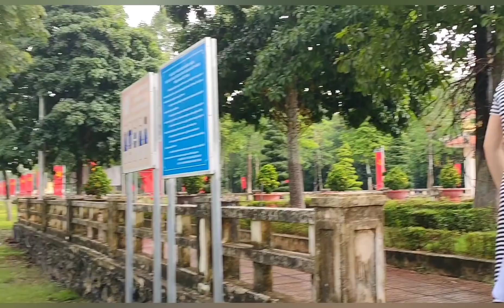🔴 Cả Họ để mặc Con Dâu bụng bầu to dọn chục mâm bát, Mẹ Chồng tuyên bố 1 câu khiến cả họ tái mặt.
Kênh Minh Hải Miền Đông, luôn cập nhật những câu chuyện hay mỗi ngày, để gửi tới phục vụ cho các bạn gần xa, lắng nghe và chia sẻ, xin chân thành cảm ơn nhiều.